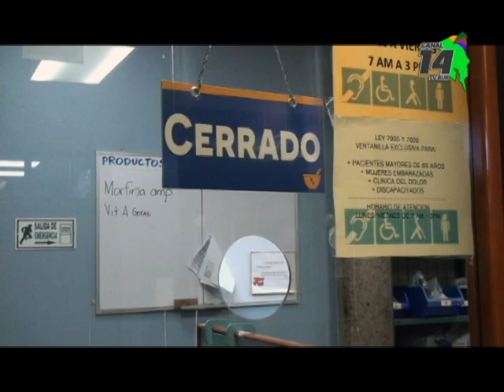1036 citas en especialidades y cirugías no se realizaron en el Hospital Escalante Pradilla por la hu